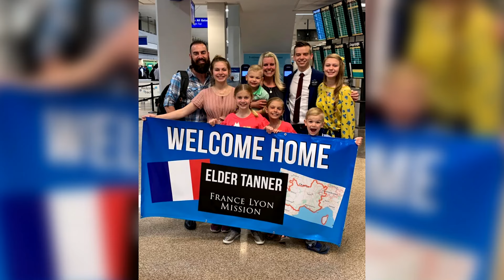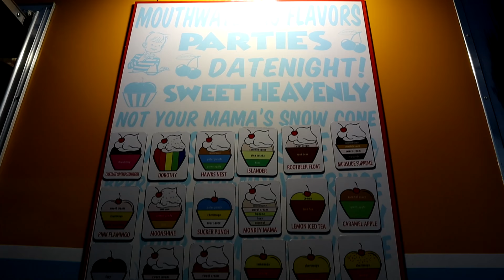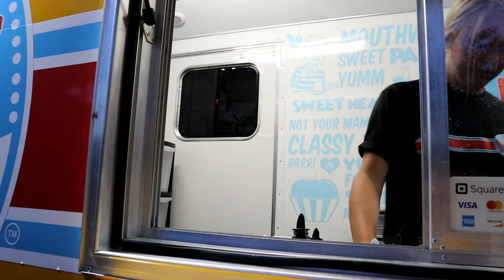Different Kind OF PUNISHMENT!!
Canyon got into trouble today. It is time for a different kind of punishment!

TANNERITES / YAWI
Orem, Ut.
84097